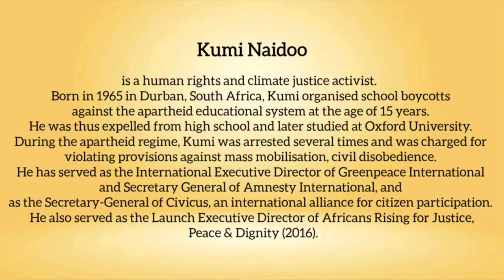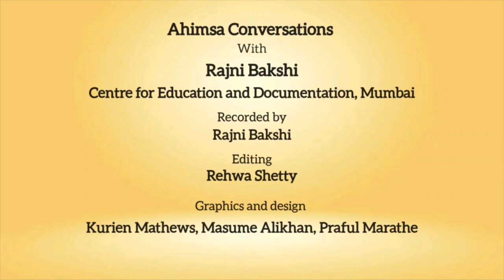Ahimsa Conversation #125: Kumi Naidoo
How do you resist a violent apartheid state when you are persistently coming up against very high levels of violence? As a teenager, growing up in South Africa, Kumi Naidoo struggled with this question. He came to the conclusion that you can embrace nonviolence as a way of resisting injustice: “It was not fashionable at all to say I am for nonviolence but most of what we did was in the space of civil disobedience and nonviolence.” His life was also shaped by what his mother taught him, namely that the only religion you need is to see God in the eyes of every human being you meet and focus on the weakness in yourself and the strength of others.
In this moment of history, says Kumi, pessimism is a luxury that we cannot afford. The pessimism of our analysis can best be overcome by the creativity of our thought, action and courage.